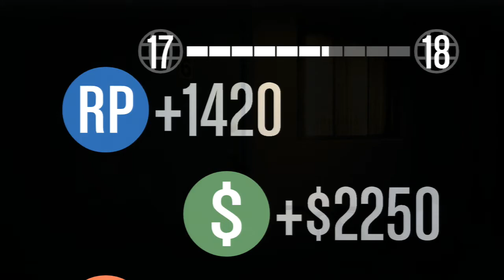GTA V Online - Gerald - Violent Duct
All missions are played on hard difficulty using free aim.